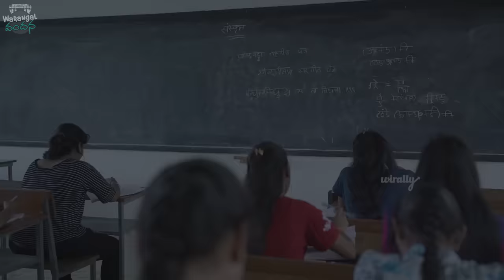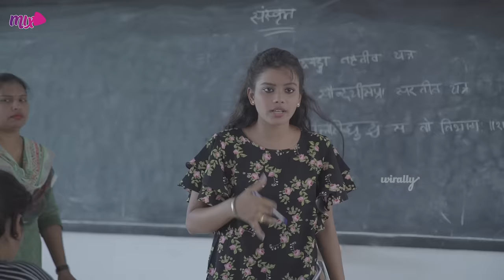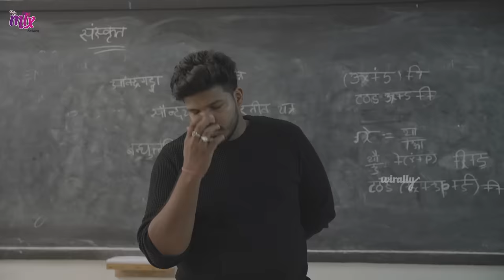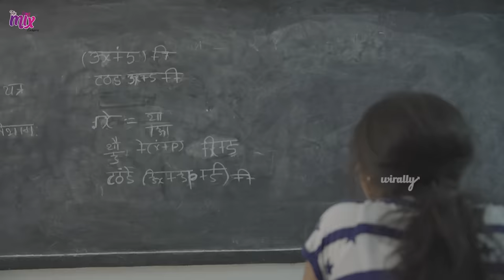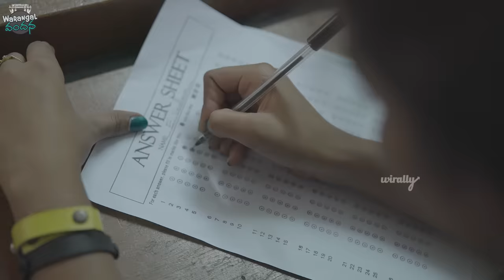Weekend Exam | E9 | Warangal Vandhana | The Mix By Wirally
Cast:

Aishwarya Reddy
Sushma Sree
Eppa Srikanth

DOP:
Anvesh

Editor:
Jayanth Kumar

Praja prabaker writings

Direction team:
Vijay Kumar
Iruvada janardhan

Director:
Eppa Srikanth

Thanks to
Clg name - St.Anns Womens Degree College (Mehdhipatnam)
Chemistry Dean - Radhika
Chemistry lecturer - Afiya